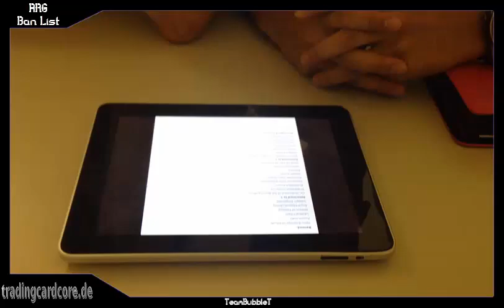TBT Reacts to ARG Ban List Yu-Gi-Oh! (German/Deutsch)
brand neues Segment
in dem wir auf verschiedene News, Events, Ereignisse und Karten reagieren, meistens zum aller ersten Mal
heute reagieren wir auf die ARG Ban Liste und die Gerüchte dass sie Satellarknight extra nicht geschwächt haben um Plus zu machen
was haltet ihr von der Liste?
unsere Blog Artikel auf Gate to the Games:
Karten-Salon:
YGOCardMarket
unsere Facebook Seite:
Ultimate Guard:
►DevPro: BadBoyBudha
►Dueling Network: KidRainen
►etcg: OMGTeamBubbleT
►Hearthstone: BadBoyBudha#2639
-thanks